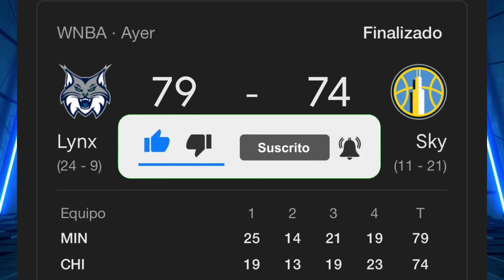Angel Reese rompe récord de más rebotes en una temporada de la WNBA